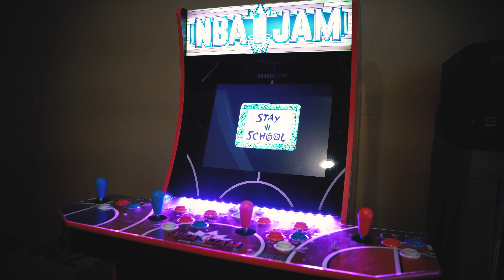Fast Money The Connect X Behoward BNF 16s